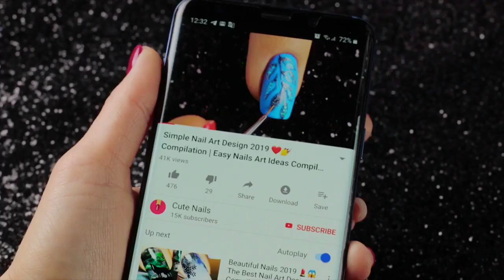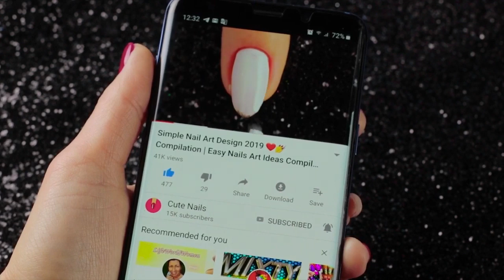Cute Nail Art Design 2019 ❤️💅 Compilation For Beginners | Simple Nails Art Ideas Compilation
Nail Art Designs for Beginners! In today's nail art tutorial, I'll be showing you how to DIY 10 different and new nail art designs using the nail polish you have at home! This ultimate guide is perfect for beginners to nail art, or those of you who just don't have a lot of time on your hands. Please let me know which one of nail design is your favorite. I hope you enjoy all of these new and easy nail art designs in this video compilation.

Products used in making this design:

Design 1 "Pomegranate paradise"
China Glaze - with love
Black spider web gel

Design 2 "Coal in the snow"
China Glaze - white on white (70255)
Silver foil

Design 3 "Purple dream"
China Glaze - tart-y for the party (81190)
Sally Hansen Matte Flash Fast Dry Top Coat

Design 4 "Inlay"
China Glaze - creative fantasy (81127)

Design 5 "Silver ice"
China Glaze - wait N' sea  (81790)
Silver foil

Design 7 "Beige white"
China Glaze — dope taupe (83618)

Design 8 "Ballroom"
China Glaze —Feel The Breeze (81794)

Design 9 "Mysterious"
China Glaze — kinetic Candy (80735)